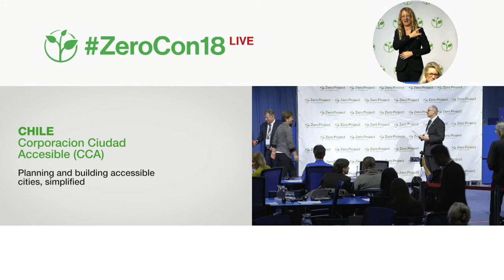Corporación Ciudad Accesible (CCA): Planning and building accessible cities, simplified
Welcome to the awardee video of Corporación Ciudad Accesible (CCA), a winner of the 2018 Zero Project Award on Accessibility.

Corporación Ciudad Accesible (CCA), an NGO founded in 2000 and based in Santiago de Chile, works to promote a city and spaces, where universal accessibility could bring autonomy to people with disabilities.. In 2002 the organization began to publish graphic accessibility guides in the form of leaflets called “Accessible Thematic Files.” By 2017, 13 Accessible Thematic Files have been published and are available as free downloads, supporting municipalities, planning institutions, and the public with the aim of accelerating the planning of accessible environments, buildings, and towns. The website has approximately 60,000 visitors per year.

Speaker:
Kristine France, Corporación Ciudad Accesible, Chile